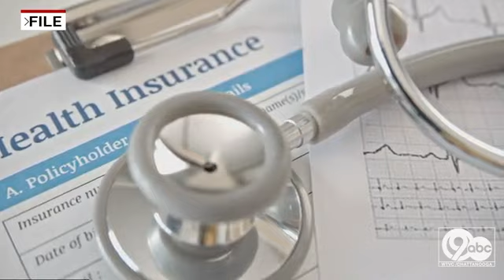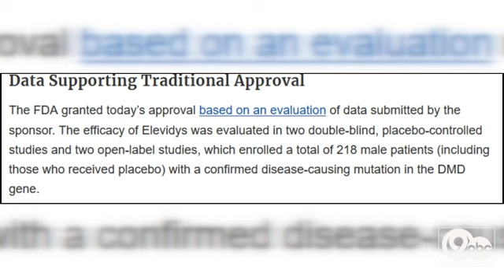6-year-old Tennessee boy denied potentially life-saving gene therapy by insurance company